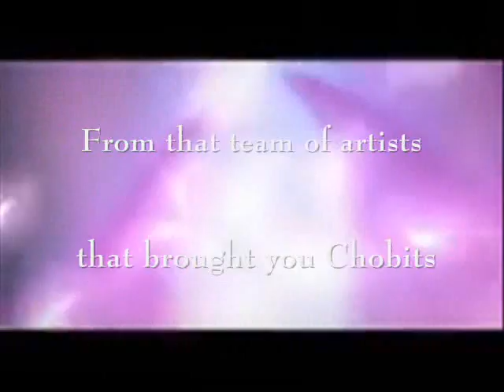Tsubasa Season 2 Trailer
This was just a little trailer I decided to cook up for season 2 of Tsubasa. Honestly though, it's a lot more epic than season 2 really ended up turning out.

Footage: Tsubasa Chronicle season 2
Subject: Season Trailer
Songs: Lacrimosa, unknown piece of music
Artist: Immediate Music, unknown artist